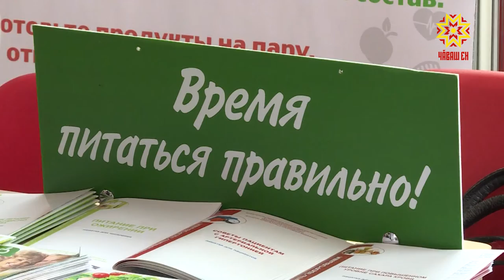В торгово-развлекательном центре Чебоксар прошел фестиваль «Будь здоров!»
Ежегодно 7 апреля, в день основания Всемирной организации здравоохранения, проходит День здоровья.  Тематическую  акцию на этот раз провели в одном из торгово-развлекательных центров Чебоксар.